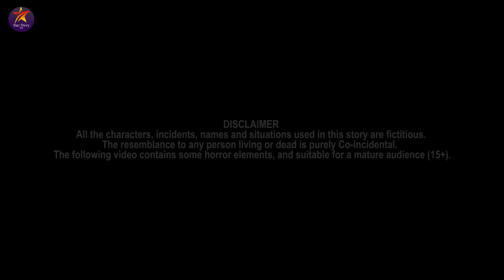जादुई स्केटिंग भैंस Magical Skating Buffalo Comedy Video हिंदी कहानिया Hindi Kahaniya Comedy Video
Hey welcome to our Star Story Tv 3D Animated Moral Stories You-tube Channel.